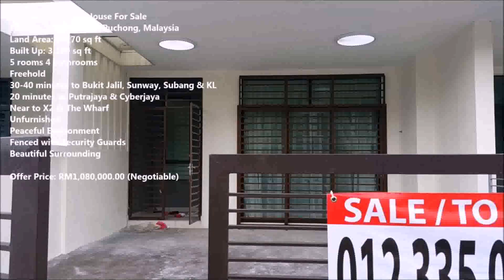Interior Design For Terrace House In Malaysia (see description) (see description)